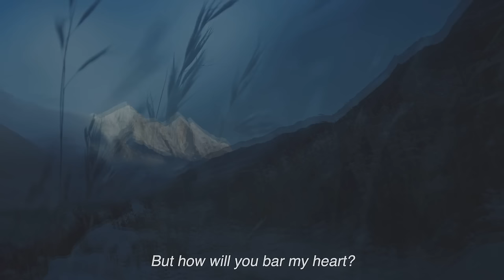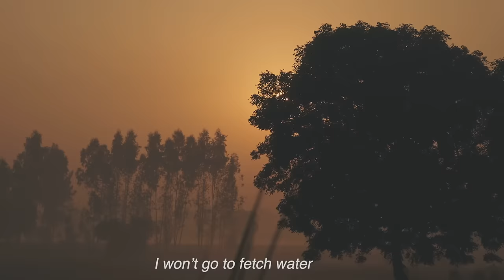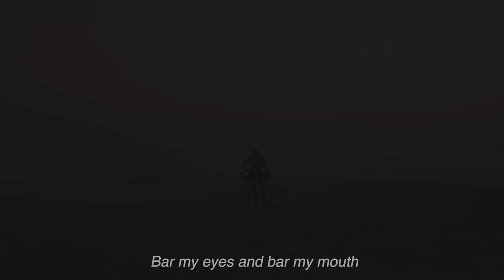Amar Hath Bandhibi l Shantanu Moitra l Rathijit Bhattacharjee l JSW Songs Of The River Ganga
We would like to express our gratitude to Mrs. Sangita Jindal and Mr. Sajjan Jindal (JSW Group) for their unwavering support.
Listen to a beautiful new version of the folk song "Amar Hath Bandhibi" from "Songs of the River Ganga"! The spirit of Songs of the river - Ganga.

Traditional Folk Reproduced by: Rathijit Bhattacharjee
Dotara & Udakkai: Rathijit Bhattacharjee
Flute: Lakhinandan Lahon
Voice Recorded at: Gan Bajna studio
Recording Engineer: Soumen Paul